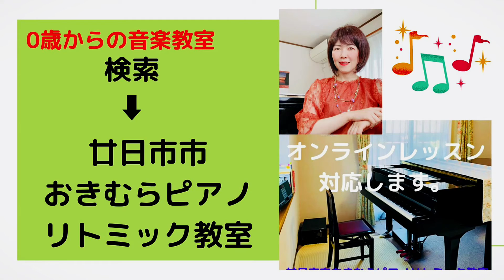プレピアノレッスン音列のお勉強【廿日市市おきむらピアノ・リトミック教室】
プレピアノレッスン音列のお勉強【廿日市市おきむらピアノ・リトミック教室No,243】

廿日市市沖村ピアノ・リトミック教室、沖村千鶴です。
６ヶ月からリトミック、1歳半からプレピアノレッスンを始めたAちゃん、
ぐんぐん力をつけてます。
最近は難しい音列も上手に歌えるようになりました。
今日はどれみフレンズのテキストを使ってます。
色々なアプローチができるので、小さなお子様でも飽きることなく、
とても楽しいと大変ご好評をいただいてます！

コロナも少し落ち着き、習い事を始めるのに良い季節になりました！
聴覚や感性を豊かにするだけでなく、集中力がつく、頭が良くなる、
自信がつき自己肯定感がUPする、物事がサクサクとこなせるようになる
などいろんなメリットがある楽しいピアノを始めてみませんか？

教室では秋の大変お得なキャンペーン「彩りの秋トリプルキャンペーン」
楽しい体験をしてみましょう！

廿日市市おきむらリトミックピアノ教室は、
0歳から大人までのアットホームでイベントの多い楽しいお教室です❣️

＊近くの保育園
　平良保育園，串戸保育園，廿日市保育園，佐方保育園，宮内保育園，あい保育園廿日市中央，あい保育園廿日市，あい串戸保育園、あい保育園住吉，地御前保育園，宮園保育園，さつき保育園，さつき第2保育園，廿日市いちご保育園廿日市，いちご保育園五日市，にこにこの森保育園，あまの保育園，アトリエ・レイ子供舎，みどりの森ようこう保育園，あいグラン保育園廿日市，三筋保育園，美の里保育園，きらら保育園，宮島幼稚園，サムエル薬師が丘こどもの園，

＊近くの小学校
　平良小学校，廿日市小学校，佐方小学校，金剛寺小学校，地御前小学校，宮園小学校，宮内小学校，原小学校，阿品台東小学校、阿品台西小学校，四季ヶ丘小学校，大野東小学校、大野西小学校，友和小学校，津田小学校，楽々園小学校，五日市観音小学校，五日市中央小学校，宮島小・中学校(宮島学園)，

＊近くの中学校・高等学校
　七尾中学校，廿日市中学校，野坂中学校，阿品台中学校，四季ヶ丘中学校，大野中学校，大野東中学校，佐伯中学校，山陽女学園中等部・高等部，広島なぎさ中学校・高等学校，広島修道大学ひろしま協創中学校・高等学校，廿日市高等学校，廿日市西高等学校，五日市高等学校，

廿日市ピアノ教室,